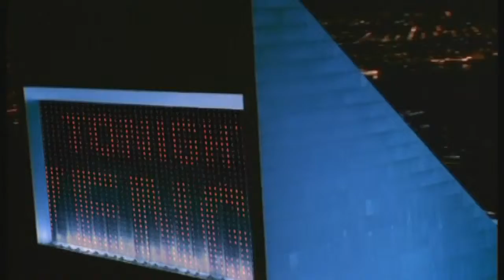Special song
Beautiful song